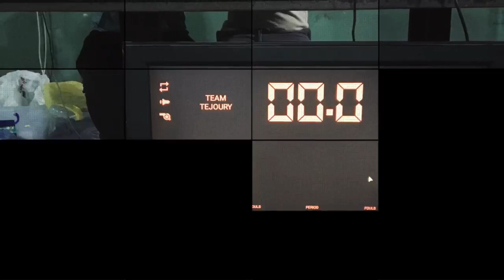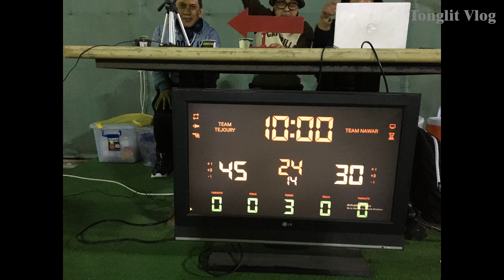Basketball | Team Tejoury Wins vs Nawar | Perfect Record 10-0 | Al-Khobar